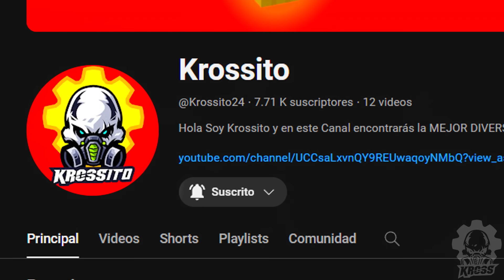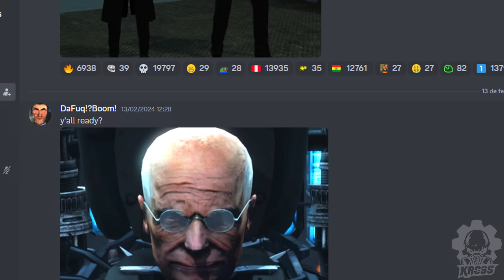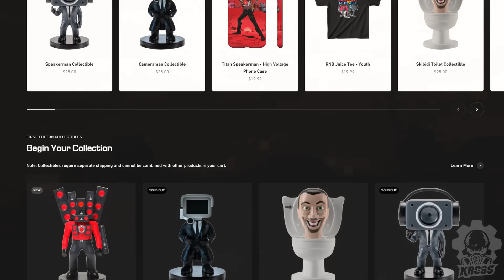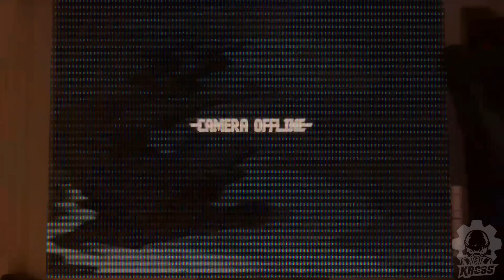Skibidi Toilet 72 Capítulo OFICIAL FILTRADO SALE HOY? FECHA Todos los secretos que NO VISTE!